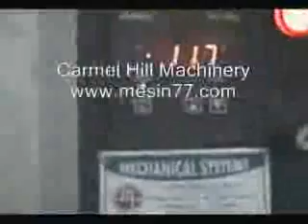mineral water monoblock rotary bottle washing filling capping